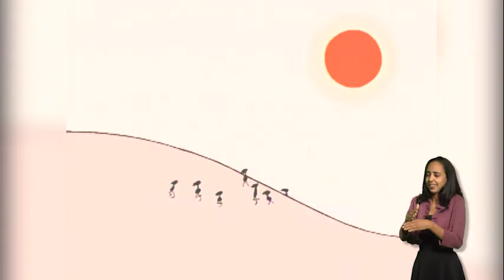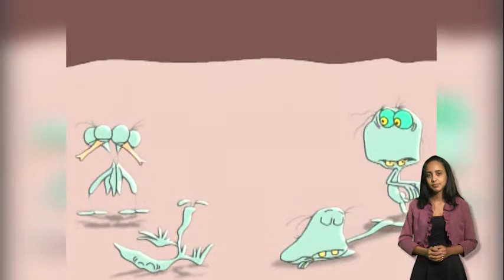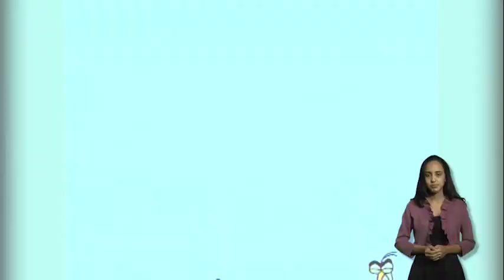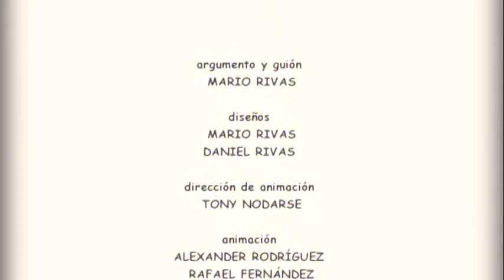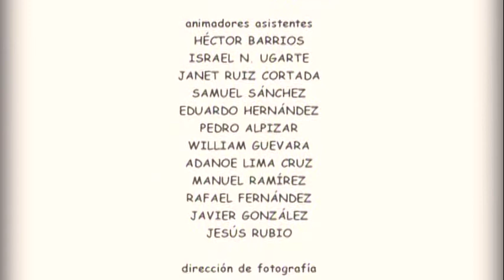Arbol de la vida. (Con lengua de señas)